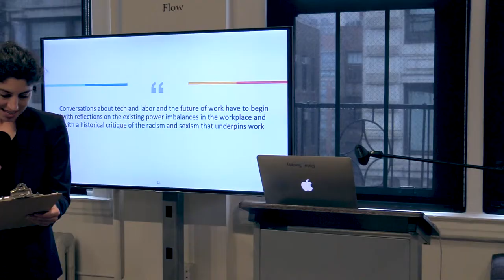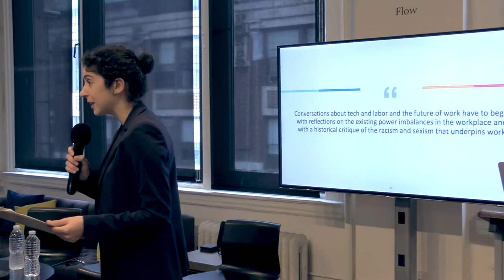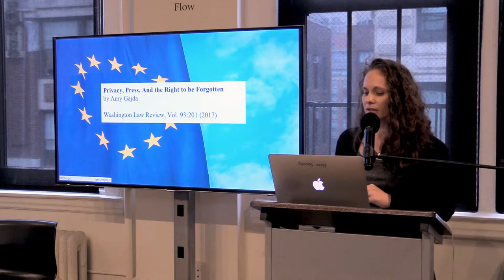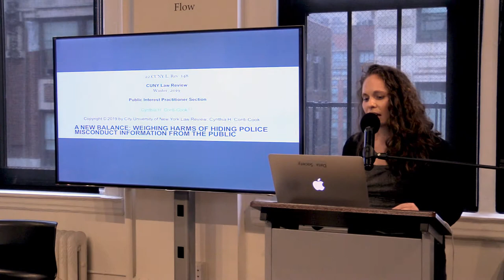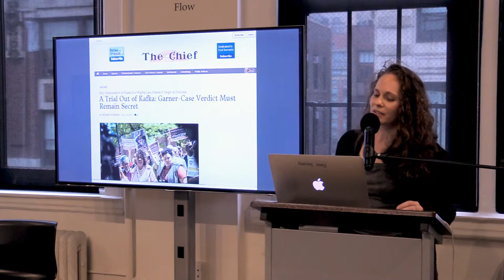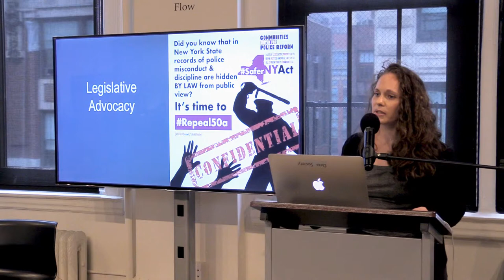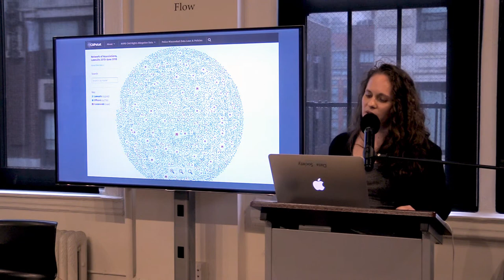Databite No. 123, Part 2: Cynthia Conti-Cook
2018-19 Data & Society Fellow Cynthia Conti-Cook presents her talk "Exposing Police Misconduct Data in the Era of Digital Privacy Concerns."

Cynthia Conti-Cook is a staff attorney at the New York City’s Legal Aid Society, Special Litigation Unit, where she oversees the Cop Accountability Project and Database, leads impact litigation and law reform projects on issues involving policing, data collection, risk assessment instruments and the criminal justice system generally as well as supporting staff in the trial offices on their cases. She has presented as a panelist and trainer at many national, state and city venues on topics of police misconduct, technology in the criminal justice system and risk assessment instruments.